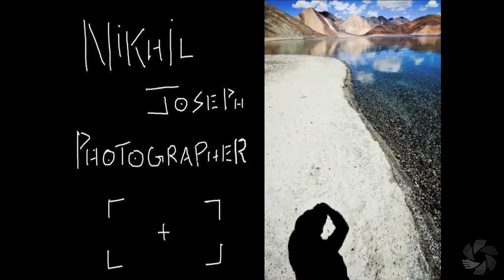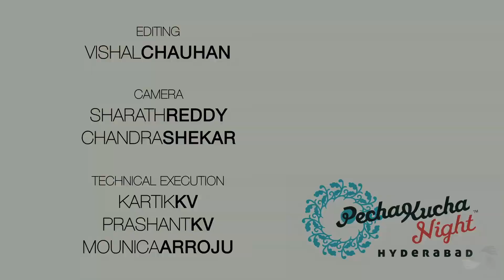Nikhil Joseph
Nikhil was born in Kerala and brought up in Chennai, making for a diverse influence of culture and tradition. Photography happened to him by chance. He has worked on Photo-stories, from capturing the nightlife of Marina Beach using a 50mm over a week of documenting Ladakh with two photographers Varun Gupta and French photojournalist, Yannic Cromier. He graduated as a Mechanical Engineer in 2011 and currently works with the Risk-Ops team at Facebook, Hyderabad. Apart from taking photos he loves Classic rock and his Whiskey.